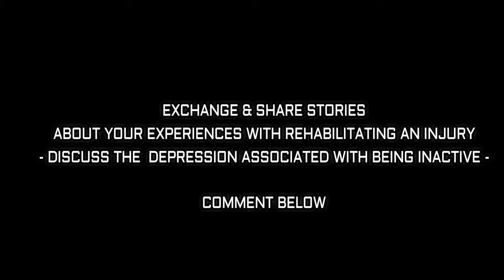Depression Associated With Sports Injury: Discussion Group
Discussion Group for users who participate in athletics or want to help someone cope with sports related - emotional trauma by sharing stories and strategies that may be identifiable with others.